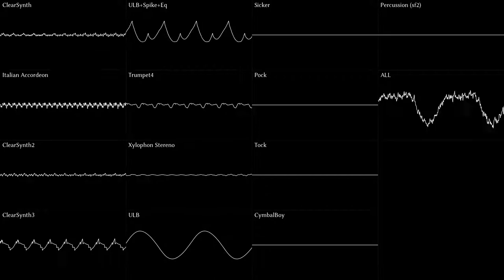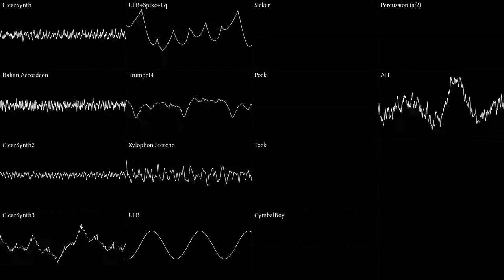Riedlerfiziert #83 - The Binding of Isaac - Sacrificial (Basement Theme)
Michael Federzcuk